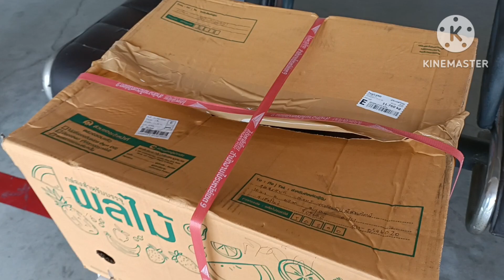พาชิมทุเรียนแดนใต้